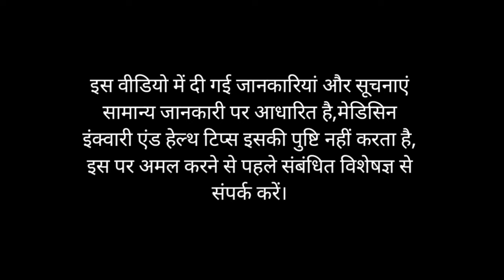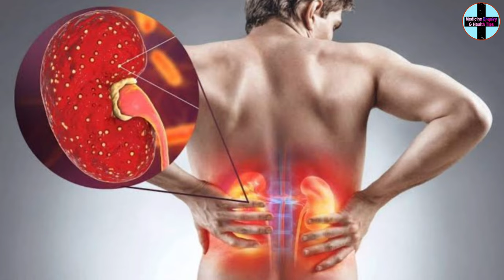क्या फूलगोभी खाने से गैस बनती है || फूलगोभी खाने के नुकसान || cauliflower khane se kya hota hai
main Randhir kumar, aur mera channel medicine enquiry and health tips ke madhyam se aaj main Cauliflower ke fayde aur nuksan ke bare mein pura details bataya hun.